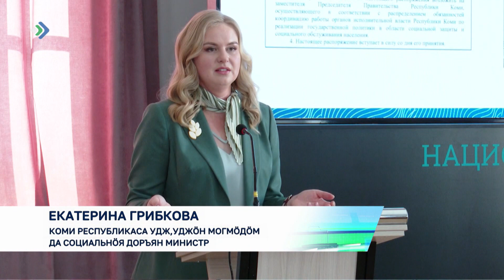Республикаса олысьяслы социальнöй льготаяс да мукöд пöлöс отсöг – видзасны